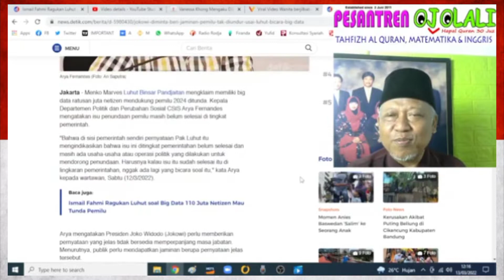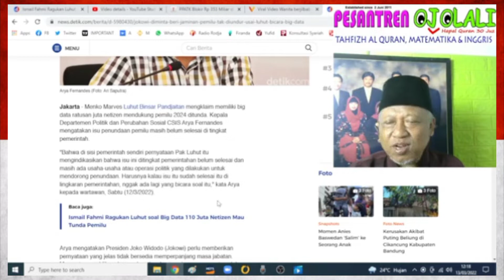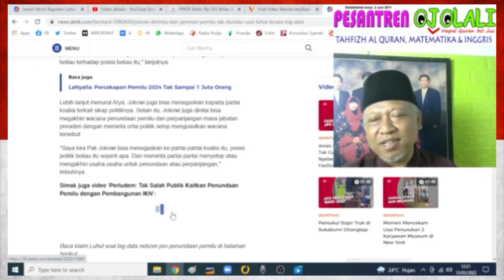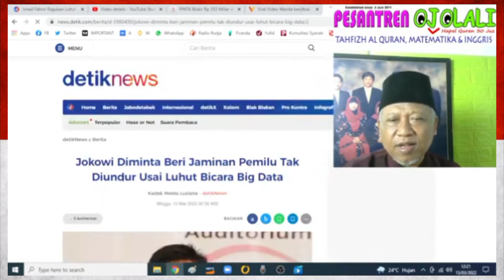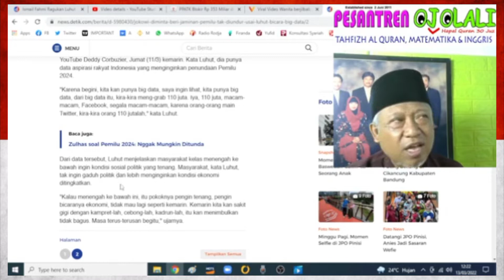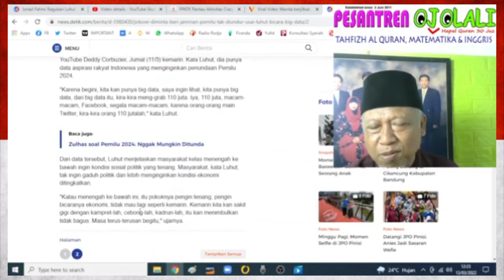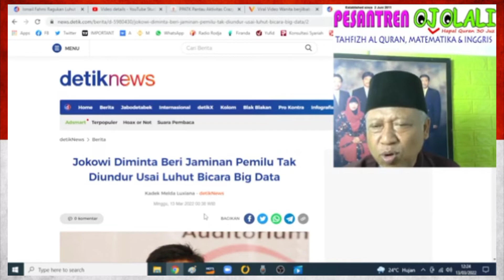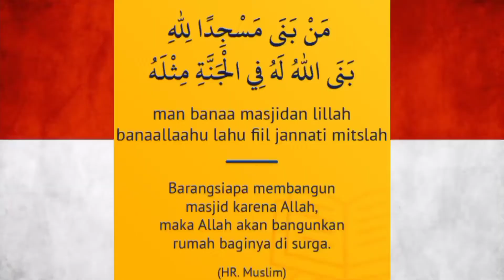ASYIK NAIK MOTOR SAMBIL DENGAR WACANA PEMILU DITUNDA